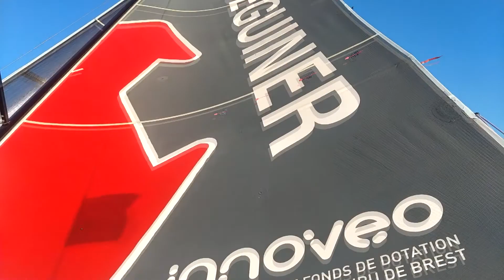2021 - Solitaire du Figaro / Etape 1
Revivez la 1e étape de la Solitaire du Figaro entre Saint-Nazaire et Lorient avec Tanguy Le Turquais à bord de Quéguiner - Innoveo !